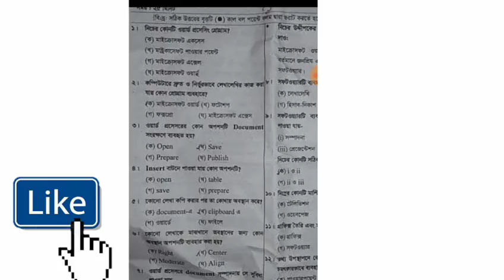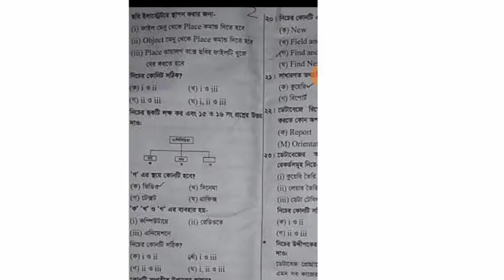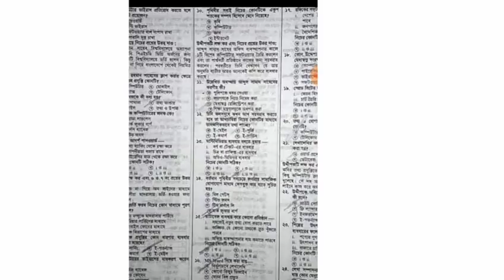SSC ICT MCQ Question suggestion 2019| 100 Common এস এস সি আইসিটি নৈবিত্তিক প্রশ্ন সাজেসন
SSC ICT MCQ Question 2019 |
100 Common
এস এস সি আইসিটি নৈবিত্তিক প্রশ্ন ১০০ কমন।